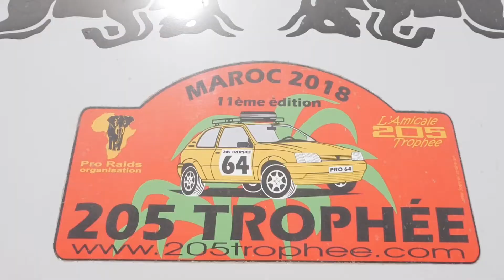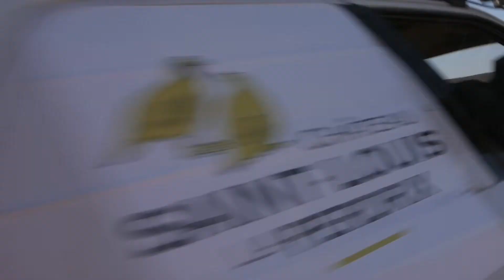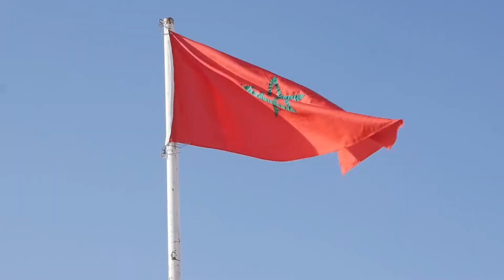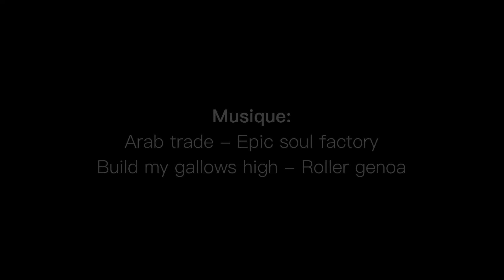Raid 205 TROPHÉE 2018 - Épisode 5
Le Raid des PEUGEOT 205
11ème Édition

Étapes 6 et 7